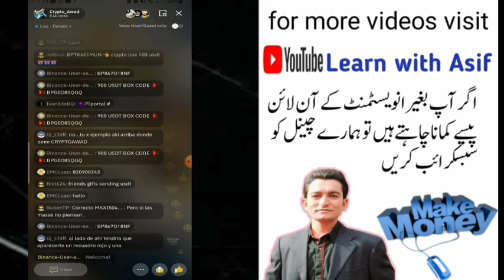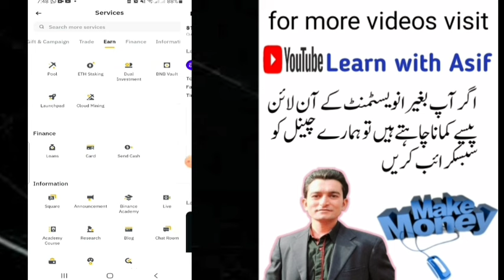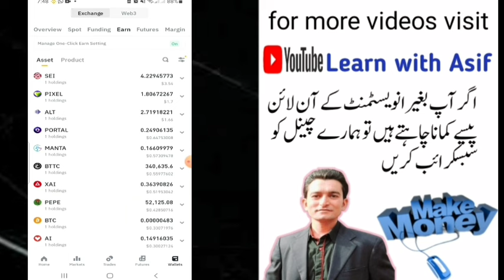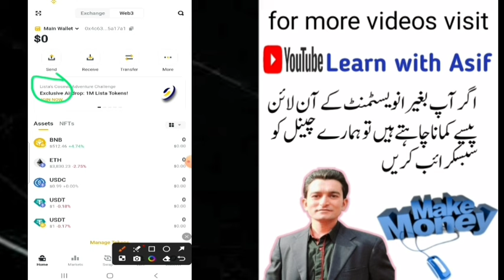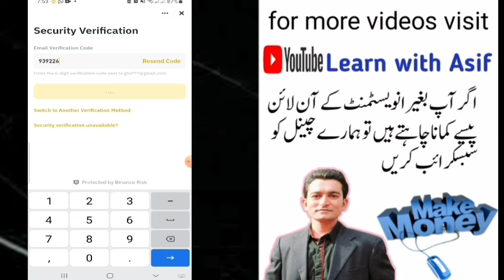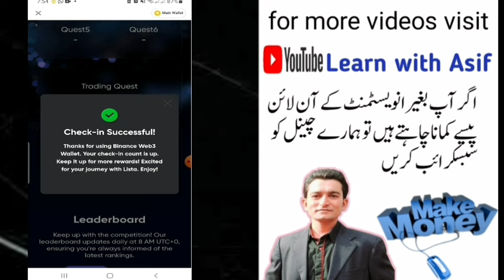How to Earn FREE Dollars From Binance | Binance Se FREE Dollar Kaise Kamae | Learn with Asif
Bitcoin Evolution Theme WOTD | Binance New WODL Answers Today | All Letters Word of the day
EARN FREE MONEY WITH THIS NEW COIN ON BINANCE
EARN FREE MONEY ON BINANCE WITHOUT ANY INVESTMENT | CLAIM FREE PORTAL TOKEN ON BINANCE LAUNCHPAD
How to earn free money on binance crypto exchange without any invesment. Binance lists new crypto token portal - How to claim free portal coin airdrop on binance

join WHATSAPP GROUP for free guide lines.
whatsapp group link for boys.

Girls whatsapp pr msg krein :add me in girls group:
Note: voice verification mein bina group mein add nhi kiya jaye ga.

Recommended video
How to earn money from binance live

free usdt,earn free usdt daily
how to get free usdt in binance
binance
how to earn money binance free usdt
binance free usdt,earn money online
how to earn free usdt coin
free usdt mining,binance earn
usdt earn
free usdt binance
binance launchpool
binance launchpad
binance launchpool new coin
binance launchpool rewards
binance launchpool tutorial
binance launchpool farming
binance launchpool staking
binance launchpool hindi
binance launchpool explained
binance launchpad new coin
binance trading
what is binance launchpool
launchpool
binance launchpad vs launchpool
binance launchpad explained
binance trading without loss
binance trading without investment